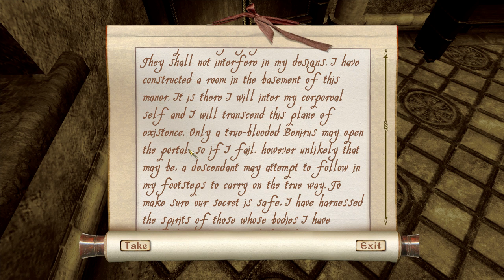Oblivion Part 260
A Let's Play of Oblivion. Rated 18 - do not watch if you are averse to adult content, swearing or whiskey.

In this episode, I leave Anvil.